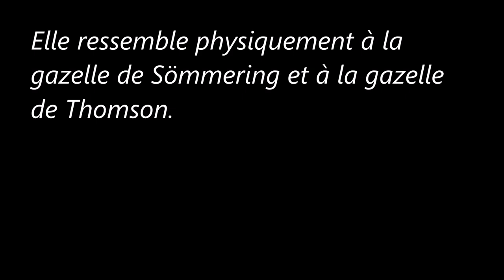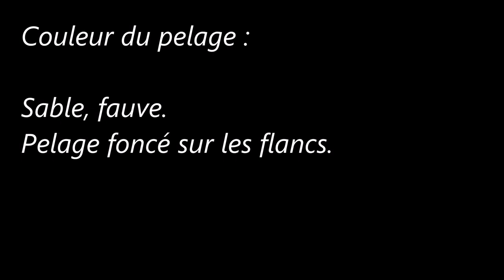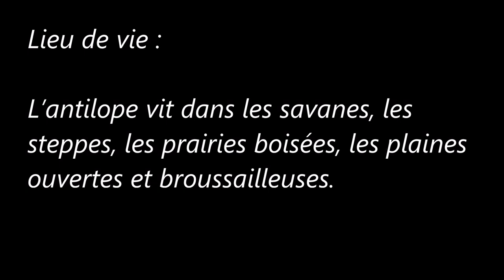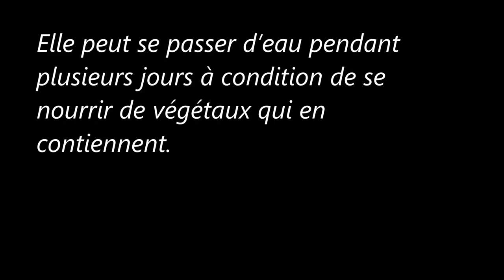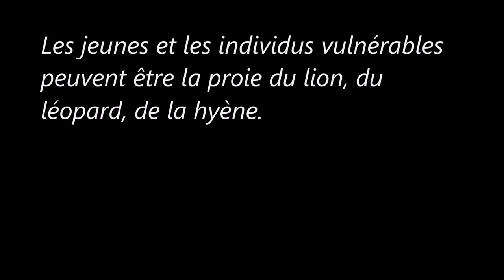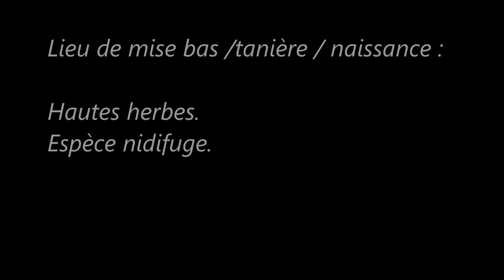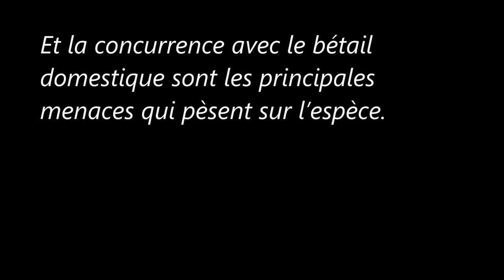Des Animaux (La Gazelle de Grant)